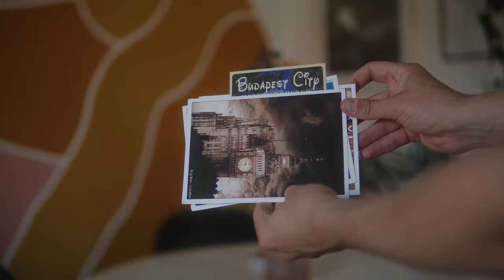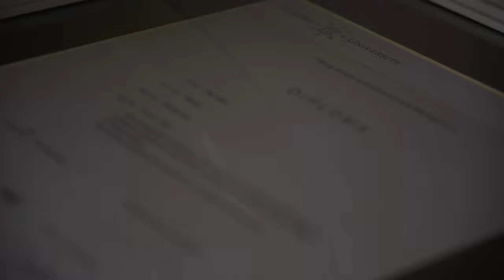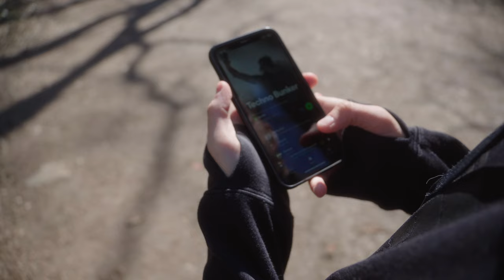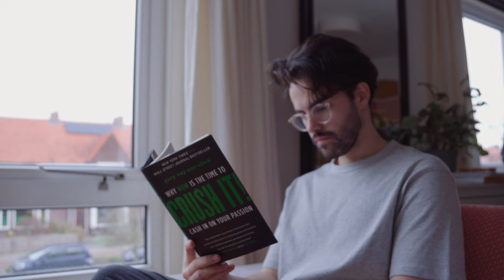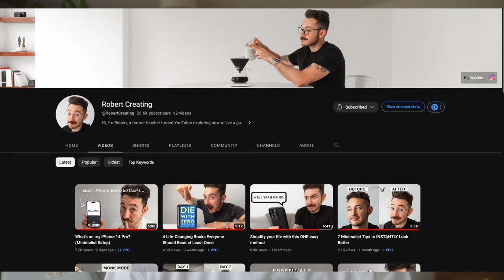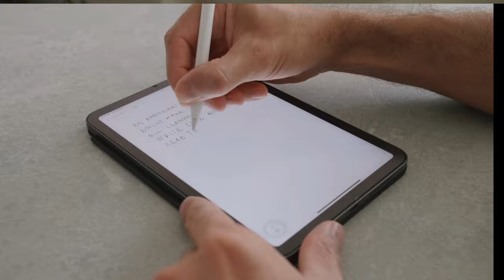9 Things I STILL BUY As A Minimalist | Intentional Living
A few weeks ago I made a video where I went over 7 items I no longer buy or own as a minimalist.

However, there are a few things that I still buy and actually enjoy buying. Intentional purchases  if you may.

While i stopped buying a lot of stuff since becoming a minimalist and just being a frugal guy i also have started spending more money on things that simplify my life and bring me value. These are some of those things.

Recommended Channel: @RobertCreating go check him out!

00:00 Introduction
00:18 Explanation
00:48 Education
01:48 Plants
02:47 Snacks
03:32 Coffee
04:35 Haircuts
05:32 Experiences & Subscriptions
06:33 Expensive Gym Membership
07:14 Books & Ebooks
09:12 Quality Products
10:13 Outro

🔗 LINKS 🔗